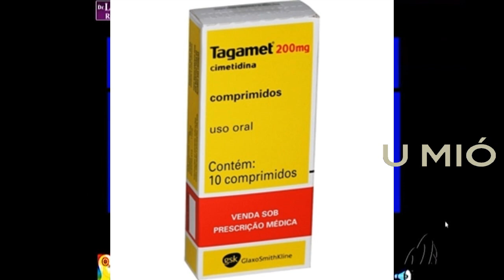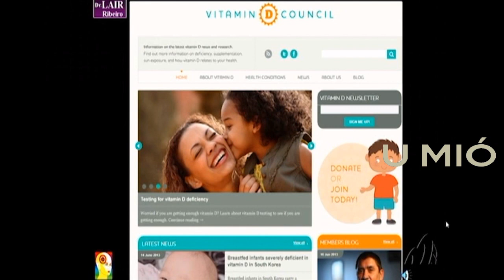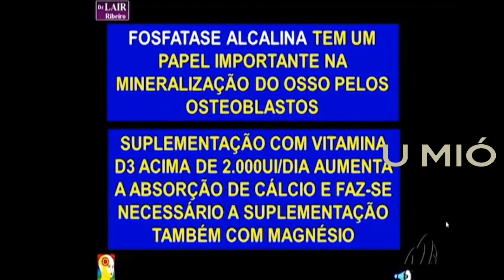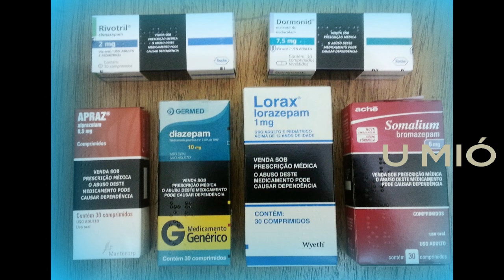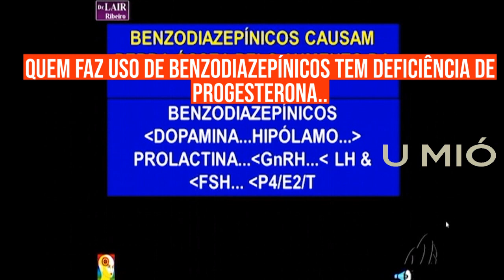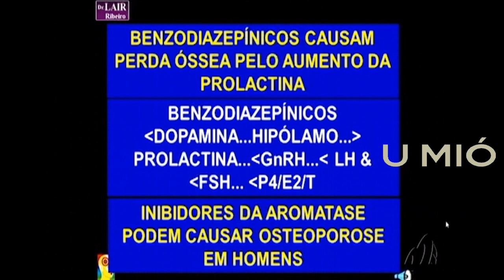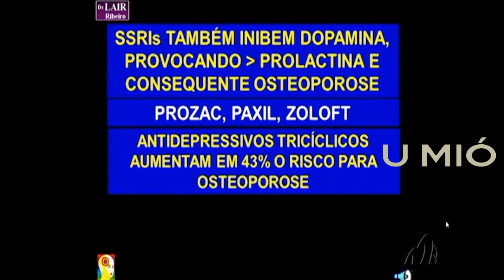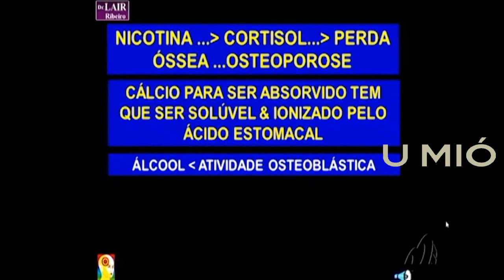40 anos?! Quarentou? Quase 100% dos que passaram dos 40 sofrem com esse problema -【Dr. Lair Ribeiro】